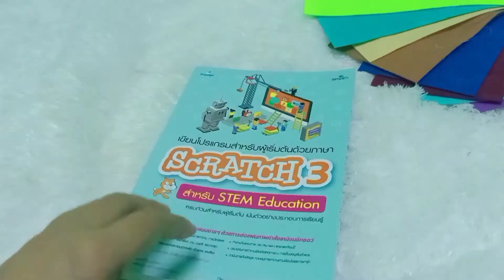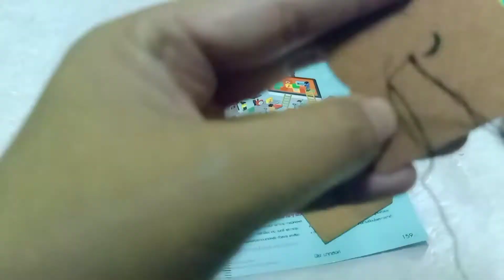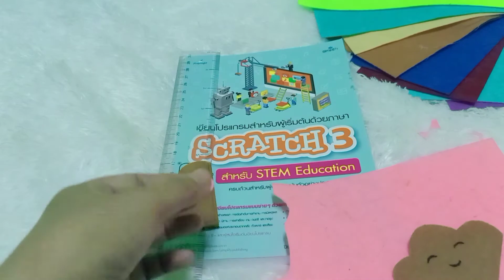DIY สอนทำที่คั่นหนังสือง่ายๆๆ 🎀🎀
Do it yourself D.I.L